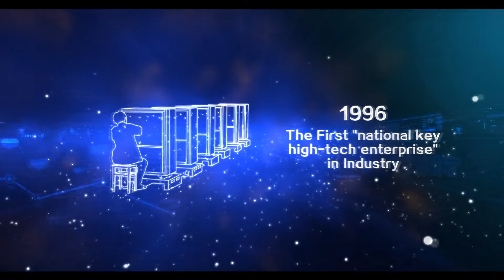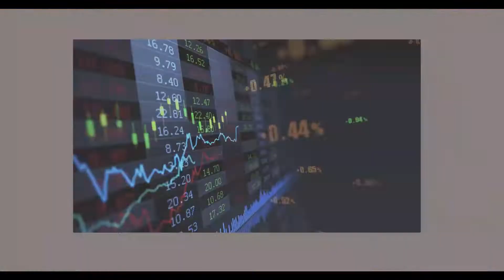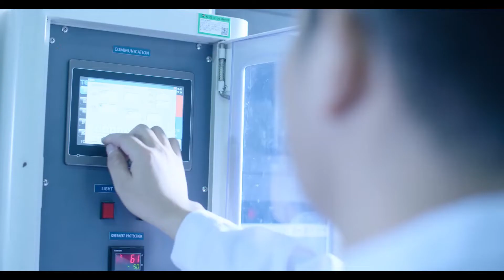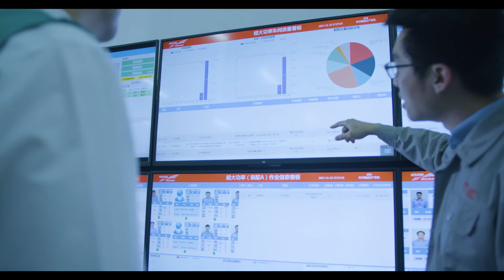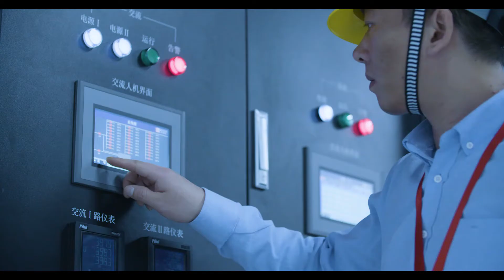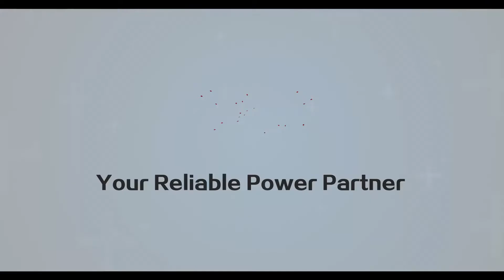Kehua, Intelligent Power Management Expert-2018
KEHUA Group, as the leading power solution provider in mainland China, was founded in 1988. On January 13th, 2010 Kehua officially went public and was listed on Shenzhen Stock Exchange.

Till now Kehua owns 40 subsidiaries, 5 production bases, 3 R&D centers, 1 EMC test center and a UL witness Test Data Program. With more than 50 offices in domestic market and totally over 3000 employees, Kehua has a R&D team composed of over 900 engineers, engaged in more than 60 national and industrial standards establishment, and also has been authorized 610 national patents and software copyrights and other intellectual property rights.